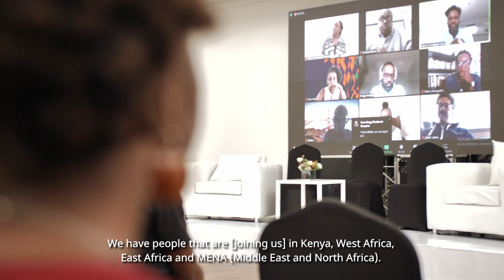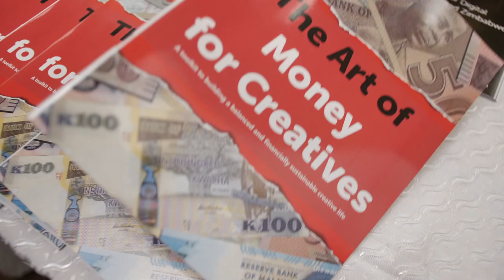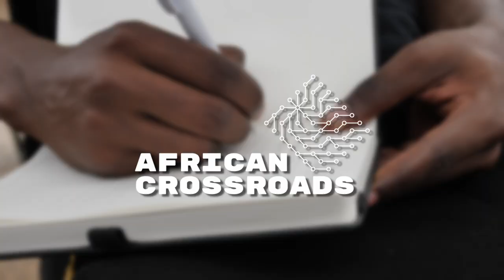African Crossroads 2022 - Building Forward event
The Resource of Open Minds project brings you the African Crossroads 2022 gathering. Watch the key highlights of the two-day event held in November 2022.